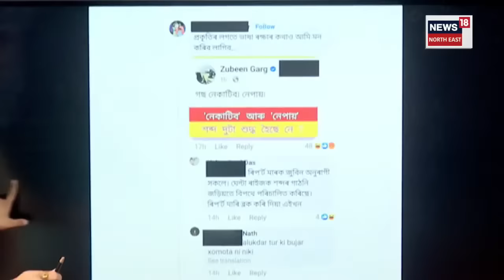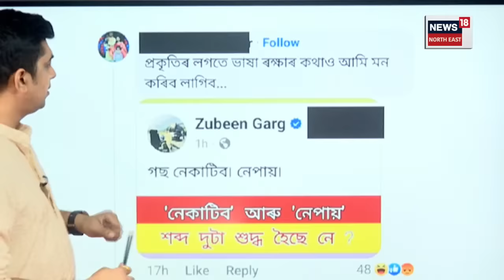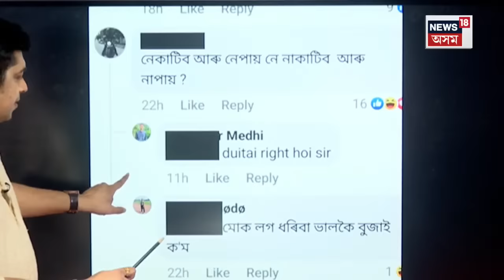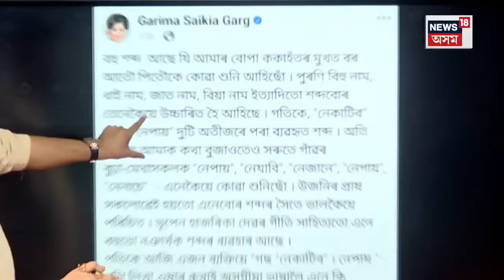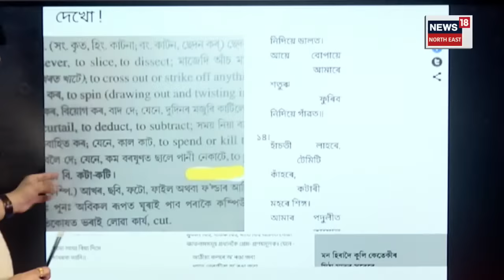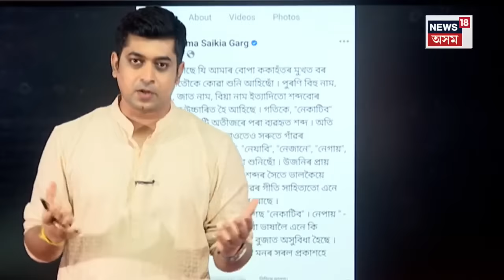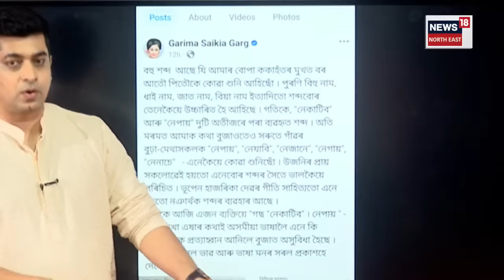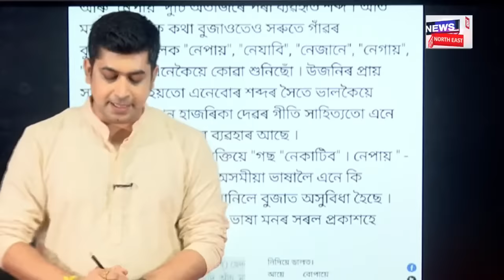Zubeen Garg FB Post Controversy | জুবিনক লৈ অনাহক বিতৰ্কৰ সৃষ্টি ছ'চিয়েল মিডিয়াত | N18V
লগতে চাওঁক দিনটোৰ বহু গুৰুত্বপূৰ্ণ খবৰ |